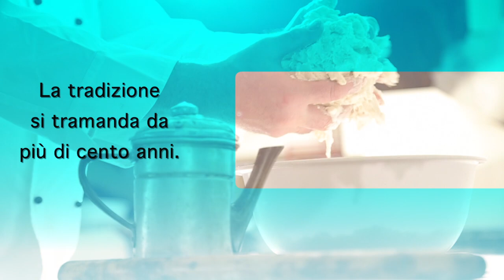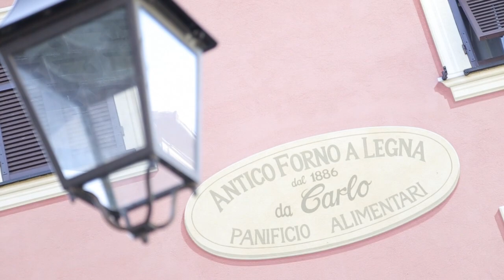Antico forno a legna da Carlo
Video adv
commissionato da Agenzia BeWave di R.Cipro